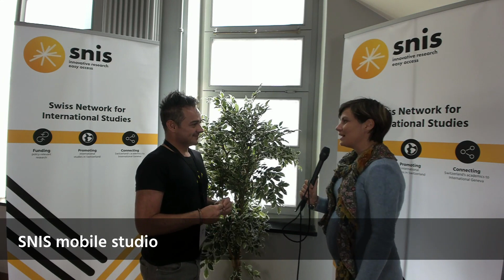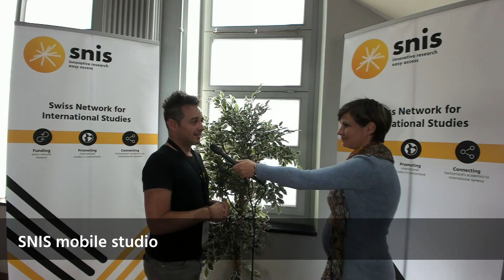Andy Miah @Science Comm 2019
As a keynote speaker at this year's Science Comm edition, Andy Miah, Professor at University of Salford,  has inspired the audience with daring proposals regarding communication in science. In this video he shares the reasons why this practice should be introduced as of primary school and how this can be achieved.